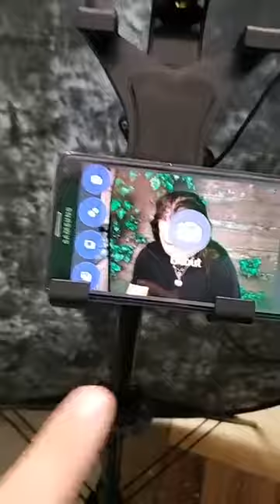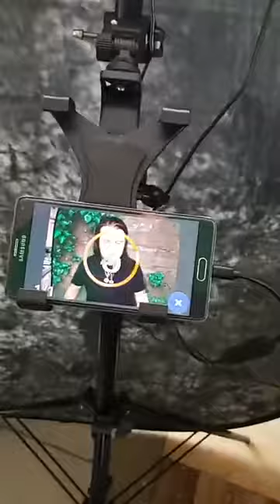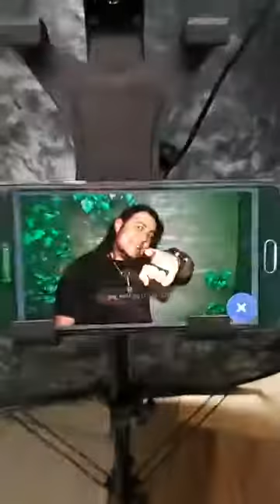Demo Photobooth CentreArtMedia.com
Centre Art Média vous offre un service de studio Photo, Vidéo et Enregistrement à Domicile à Prix Imbattable!!!

Serge Cormier
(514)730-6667